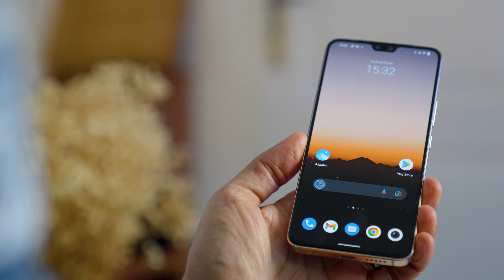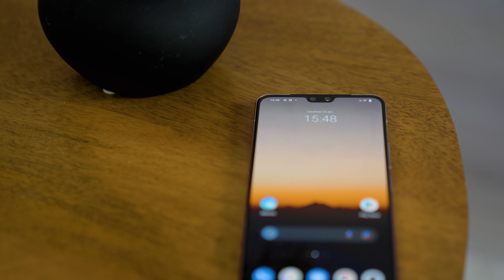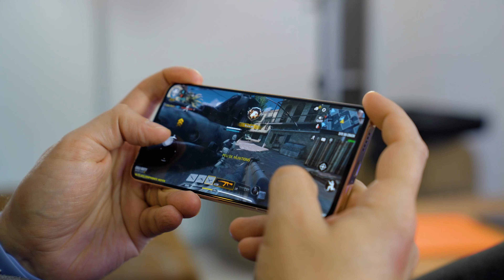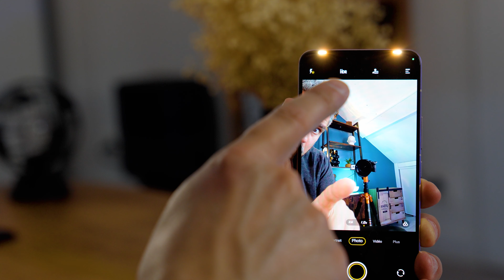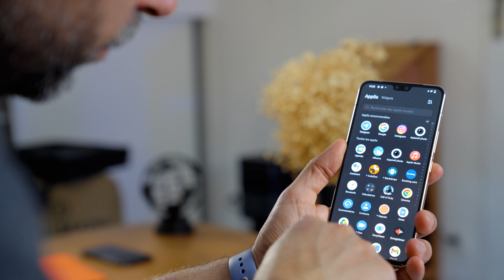TEST du VIVO V23 5G, le smartphone qui change de couleur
Le Vivo V23 5G a une particularité bien à lui : il est capable de changer de couleur. Il ne faut cependant pas le limiter à cette seule fonction et cette vidéo va vous permettre de savoir ce qu'il vaut réellement sur le terrain.

FAITES VOS COURSES

- Acheter le Vivo V23 5G

TIMECODE

00:00 - Intro
00:19 - Avant de commencer
01:15 - Un look original, mais qui ne fait pas tout
03:22 - Un écran qui laisse sur la faim
04:30  - Une puissance correcte et une autonomie dans la moyenne
05:59  - Un volet photo convenable, avec de belles originalités
09:58  - Une surcouche agréable
11:04  - La conclusion

LES RESSOURCES DE LA VIDEO

MON MATOS